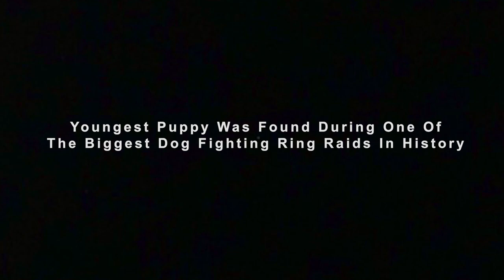Youngest Puppy Was Found During One Of The Biggest Dog Fighting Ring Raids In History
In one of the biggest dog fighting ring raids in history, more than 350 dogs were rescued. This horrible neglect and abuse spanned across Georgia, Alabama, and Mississippi. Just looking at these pictures shows how badly these dogs were treated.

Want to see update stories about Animal rescue & Dog rescue